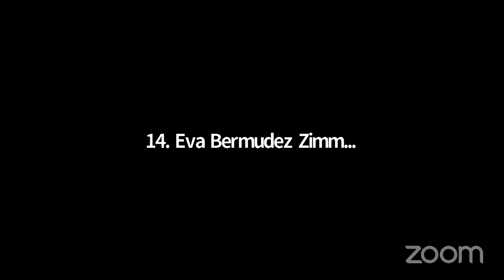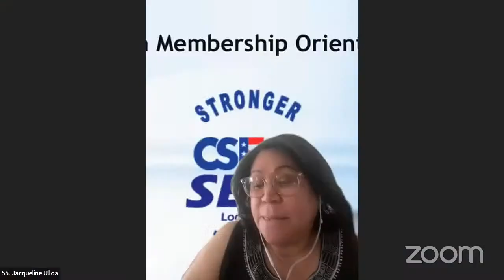3/30/22 Finance, Revenue and Bonding Committee Public Hearing